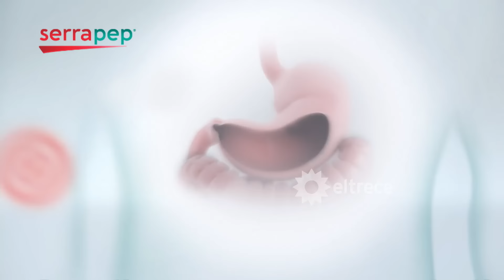MAÑANÍSIMA - PROGRAMA 21/06/24 - JORGELINA CARDOSO, EMOCIONADA CON DI MARÍA EN LA COPA AMÉRICA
Programa emitido el viernes 21 de junio de 2024 en eltrece.
TEMAS:
- Furor por Messi y la camiseta de la Selección argentina en Atlanta
- ¿Ángel Di María al Inter de Miami junto a Messi? ¿Mito o realidad?
- Jorgelina Cardoso, emocionada por Ángel Dí María en la Copa América
- Majo Martino mostró como se vivió el partido contra Canadá